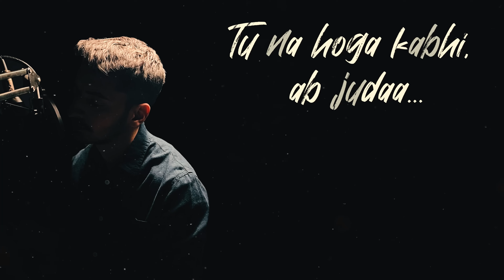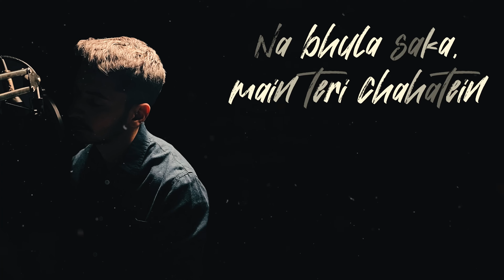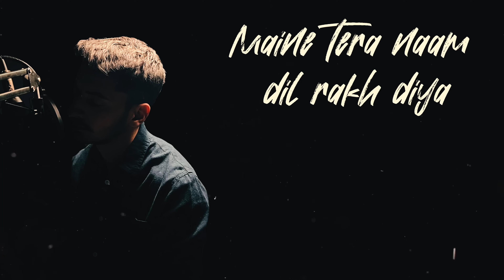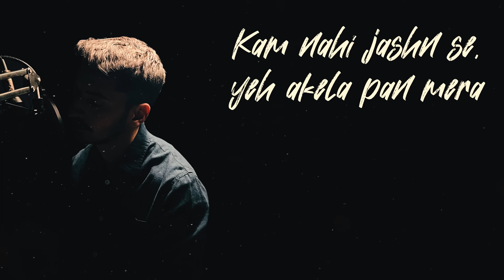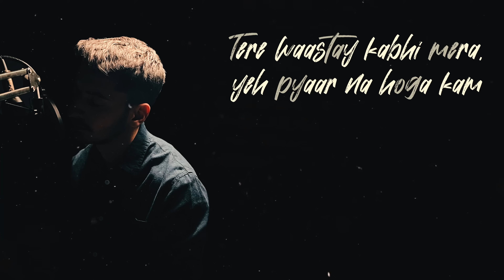Dil: Ek Villain Returns (Cover) | Raghav Chaitanya | Lyrical Video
Thumbs up if you watched the whole video!
Here is a cover of "Dil" from Ek Villain: Returns.
LEARN PRODUCTION WITH ME AND MAKE YOUR VOICE SOUND GREAT!
Join my complete Mixing / Mastering and Music Production Course.